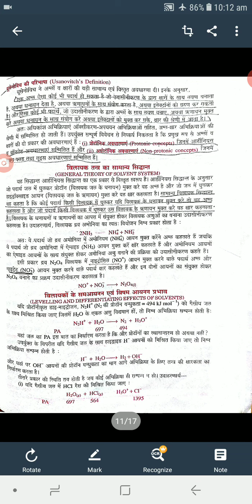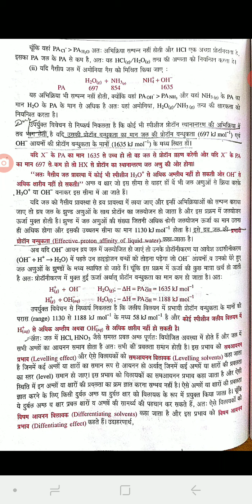Mali Ram Meena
b sc pt 2 solvent system theory